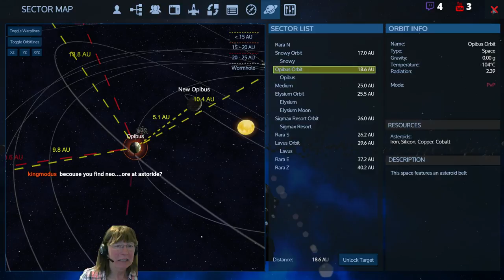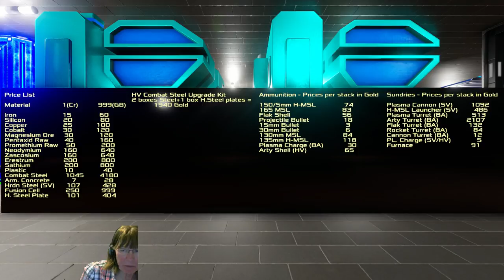Empyrion - Lets Play Craftworld season 1 #10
Join me and other Craftworld community members playing on the new Crafftworld PvP&PvP server for season 1.